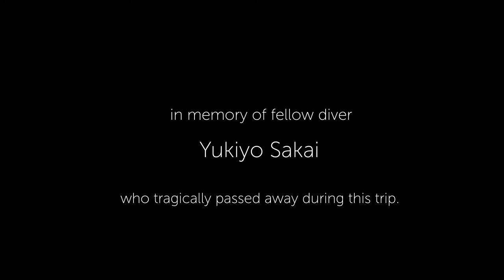Philip Gray - At Worlds End